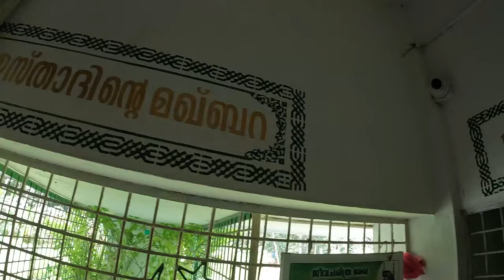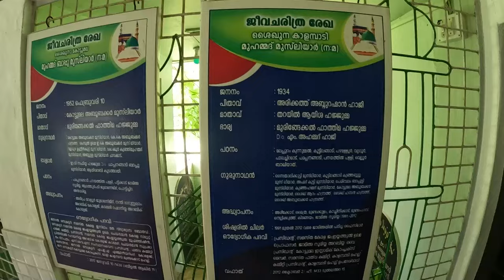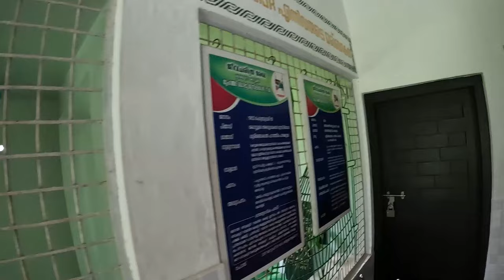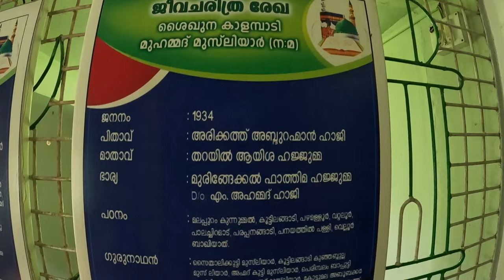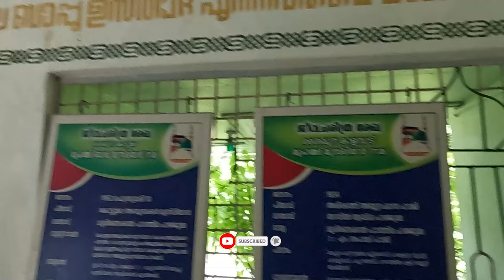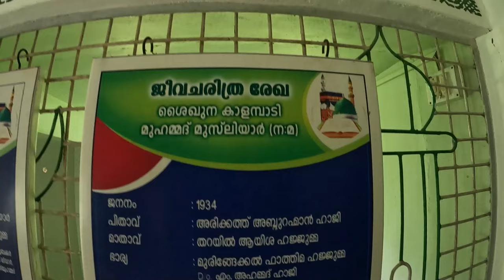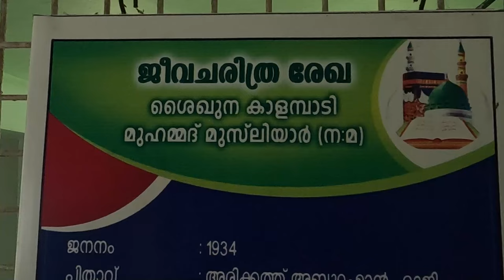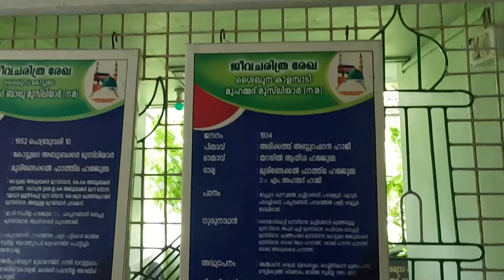കാളമ്പാടി മുഹമ്മദ് മുസ്‌ലിയാർ(ന:മ)|കാളമ്പാടി ഉസ്താദ്|Vlog-399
കാളമ്പാടി മുഹമ്മദ് മുസ്‌ലിയാർ